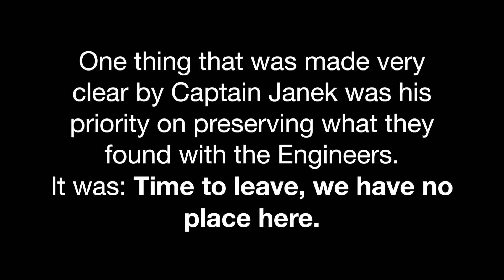Dr. Elizabeth Shaw, The Uber-Babe Who Tried to Save Humanity | USCSS Prometheus Report from LV_223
"When Dr. Shaw spoke to the cockpit and told Captain Janek “The ship is carrying death and and headed for Earth.” Captain Janek hesitated for no seconds before developing the plan to disrupt the plan of the Engineers."

Ingeniero

This is a trailer for Prometheus 2012 and Alien: Covenant 2017 movie image and concept analysis.